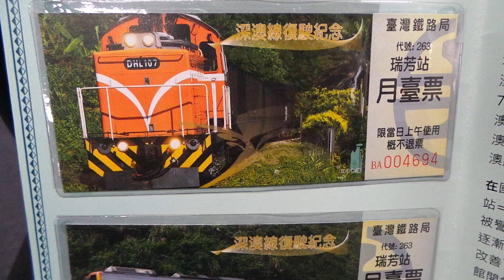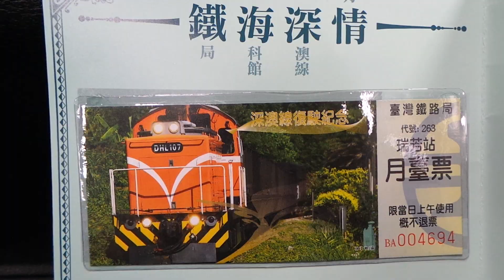臺鐵 瑞芳車站 深澳線復駛紀念票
2013.1.9 臺鐵 瑞芳車站 深澳線復駛紀念票